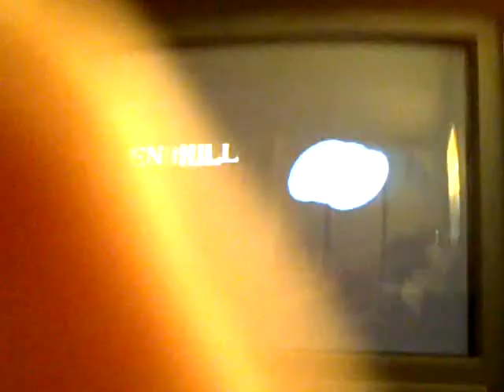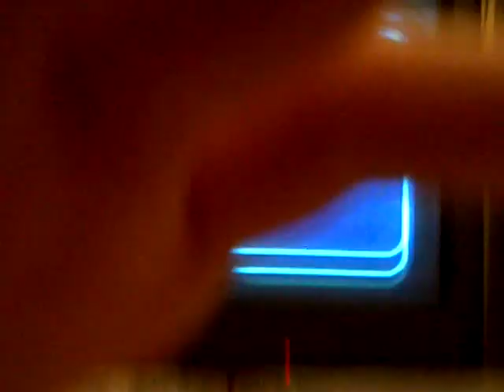Dumbass Plays Sonic Games part 2